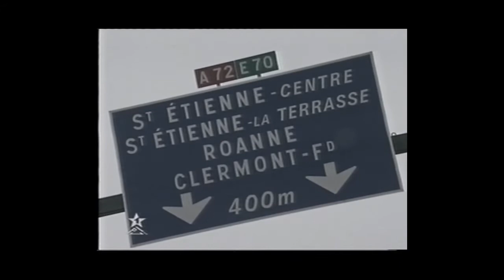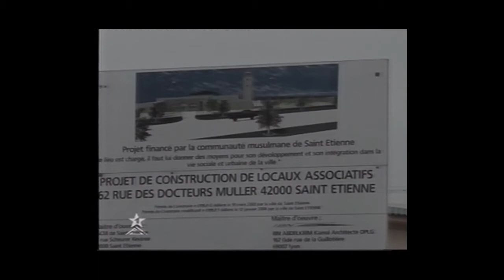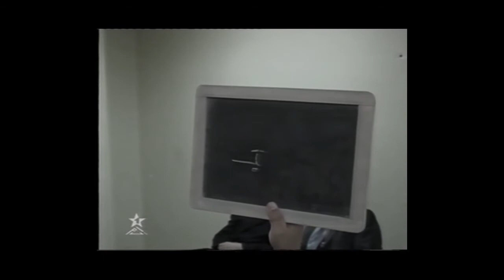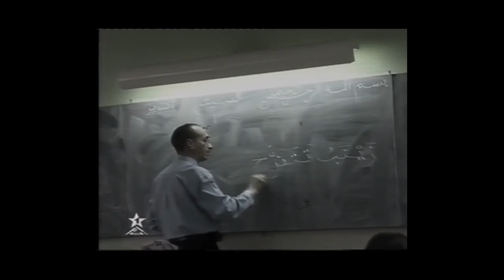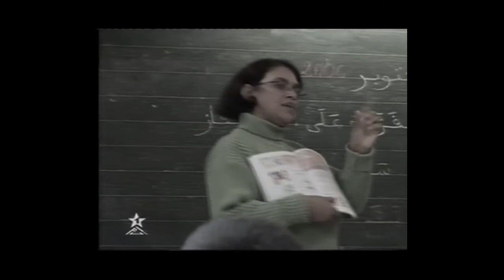reportage biladi 2006